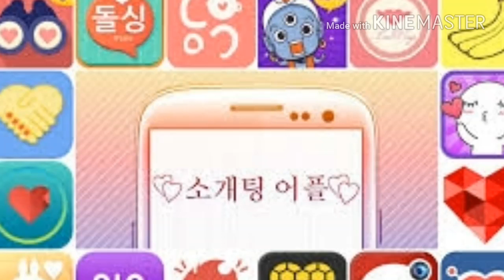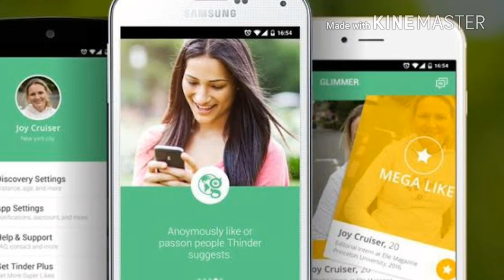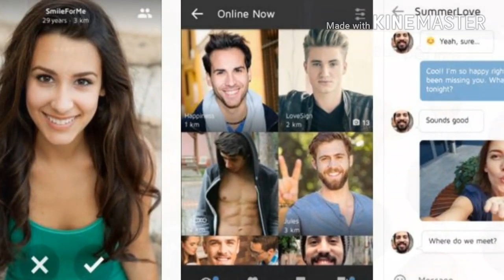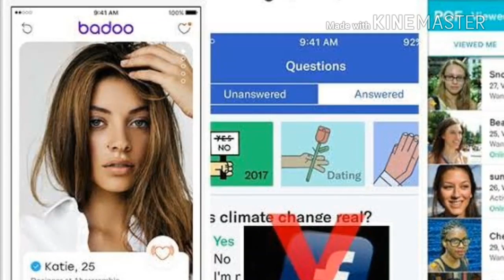ডেটিং অ্যাপে লুকিয়ে ভয়াবহ বিপদ। বাঁচান নিজেকে ও অন্য কে। 👆👆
ডেটিং অ্যাপ এই জিনিসটি এখন সমাজের সর্বত্র ছড়িয়ে আছে। আপনার আমার চারপাশ সব সময়ে বৈচিত্রের আহ্বান। অমোঘ আকর্ষণ। বুঝে বা নাবুঝে  আপনি জড়িয়ে পারবেন। প্রথম প্রথম খুব আনন্দ খুব মজা। তারপর শুরু হয় এর আসল রূপ আসল খেলা। ফল ভাবতেও পারবেন না কি ভয়ানক।